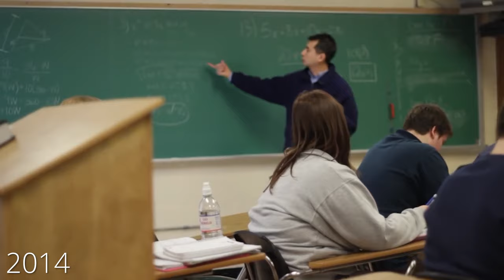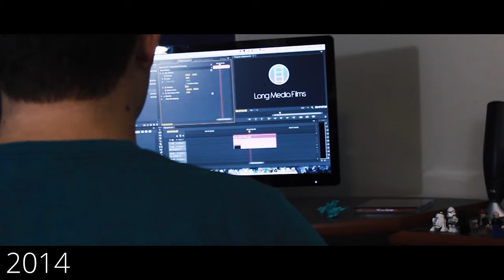Thunder Bolt Films Decade Recap (2010-2019)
Song: Heir To The Throne
Credit: Third Age